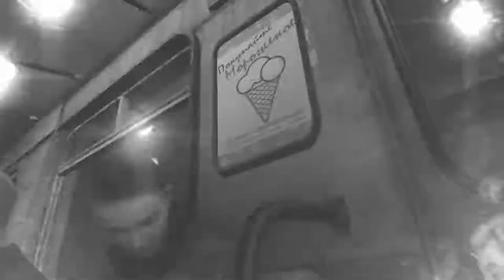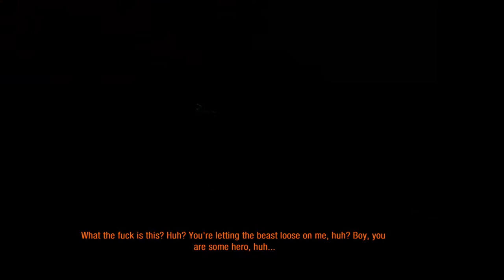Metro Last Light: Episode 13: The Fate of Pavel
We decide the fate of our old friend